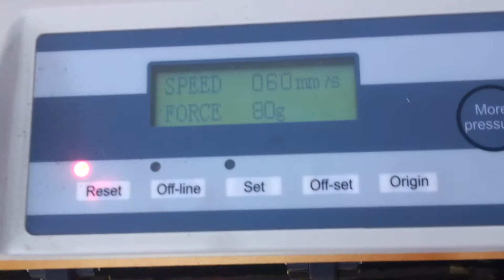плоттер режет хром